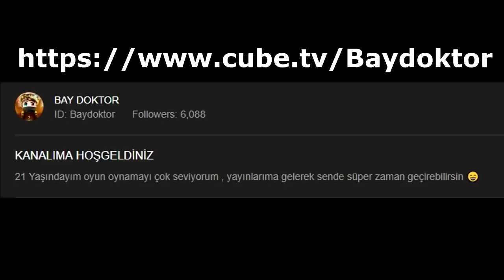İMKANSIZ KASA AÇTIK 😎 !! - MİNECRAFT KÖYCRAFT #16